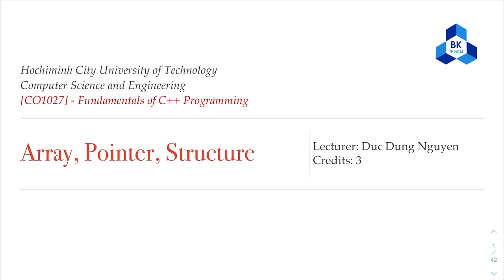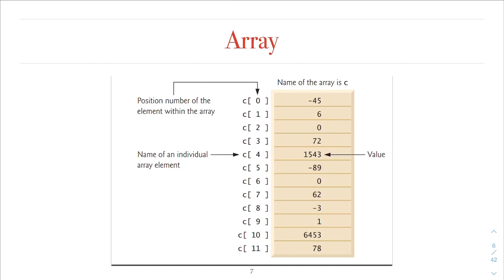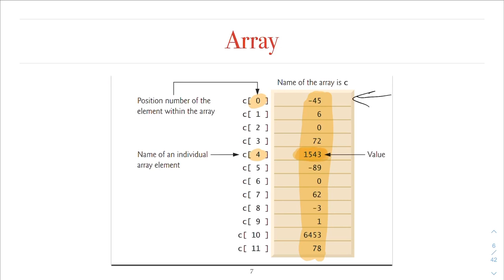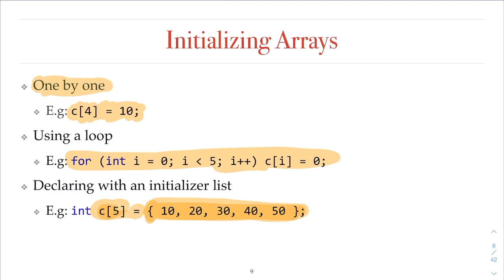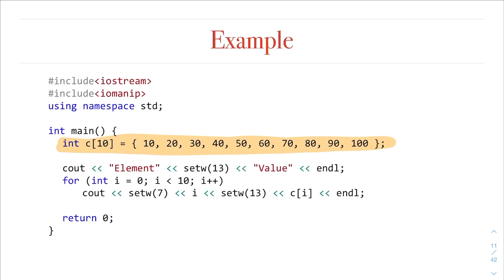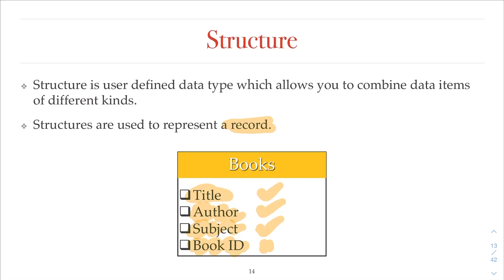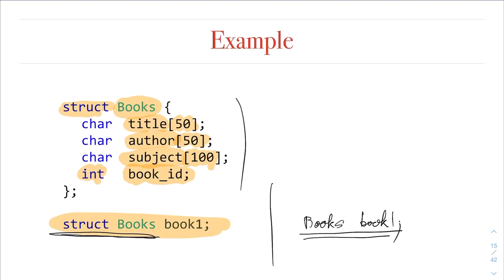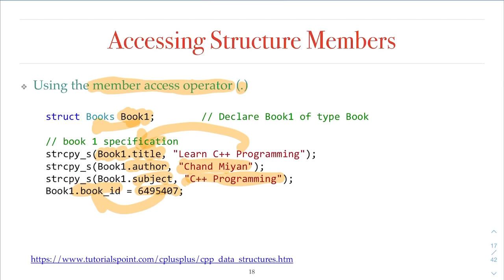Kĩ thuật lập trình - Ch07 - Struct + Array